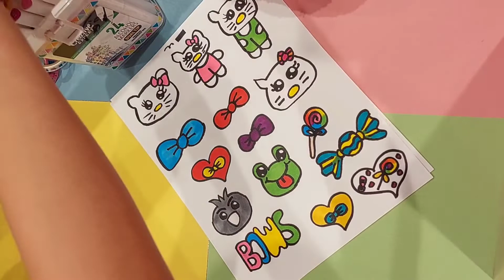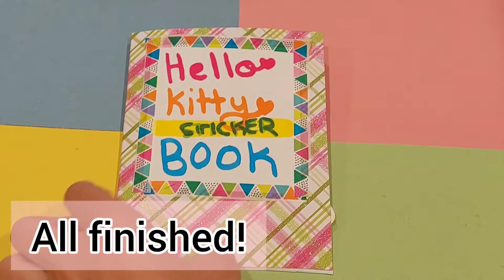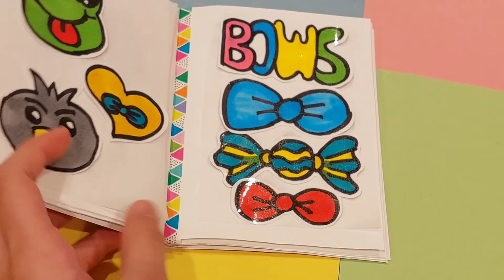DIY HELLO KITTY STICKER BOOK 🎀🐱 | Homemade Paper Stickers | Paper Craft | How To Make A Sticker Book